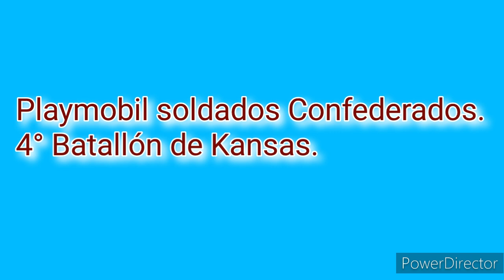playmobil soldados Confederados. 4° Batallón de Kansas.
Video de los clicks de playmobil, en la que podéis ver parte de mi colección de soldados Confederados. Su infantería, artillería y milicia civil.
Espero que os guste y que disfrutéis viéndolo. Un saludo clickero y cuídense.